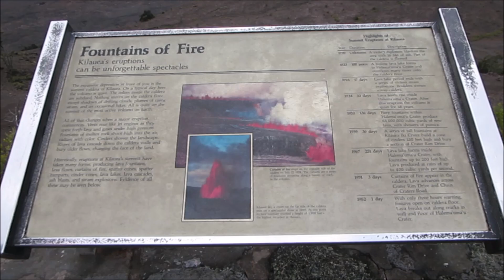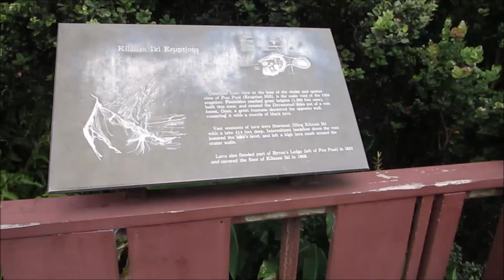Hawaii Volcanoes National Park Video | Hilo | Big island | Miraclemirror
Hawaii Volcanoes National Park is on Hawaii Island (the Big Island). At its heart are the Kīlauea and Mauna Loa active volcanoes. The Crater Rim Drive passes steam vents and the Jaggar Museum, which features volcanology exhibits and a viewpoint overlooking Halema'uma'u Crater. Thick ferns mark the entrance to the Thurston Lava Tube (Nāhuku). The Chain of Craters Road weaves over lava.